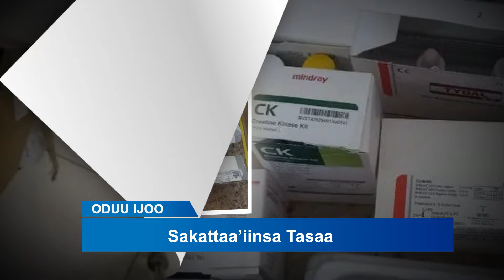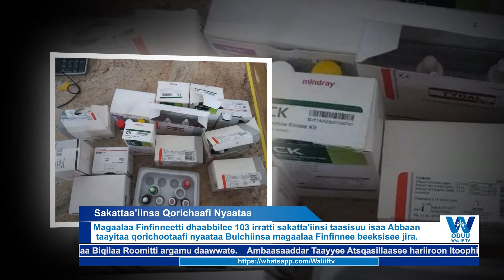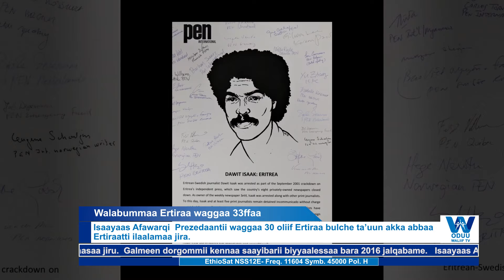ODUU Waliif TV Jimaata Galgalaa (Caamsaa 24,2024)Finfinnee